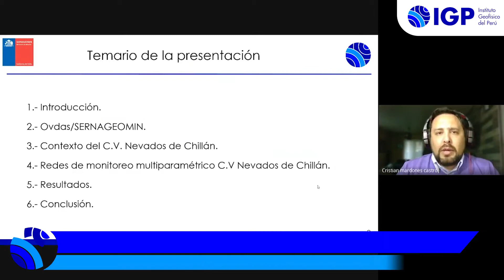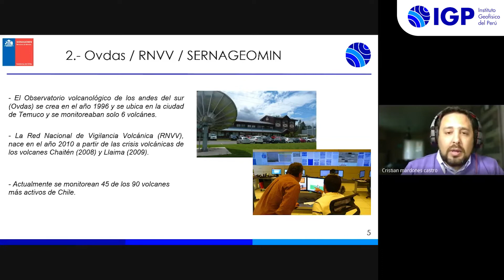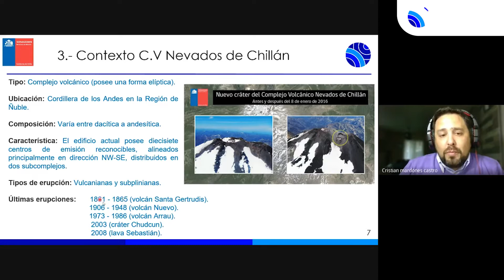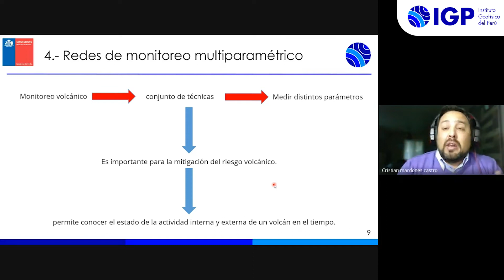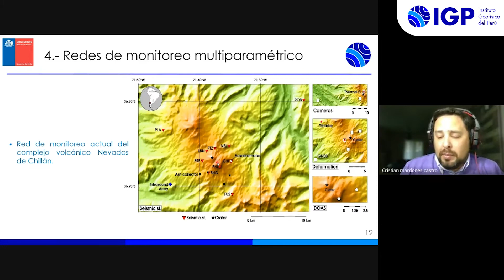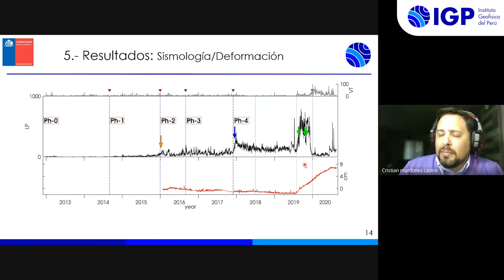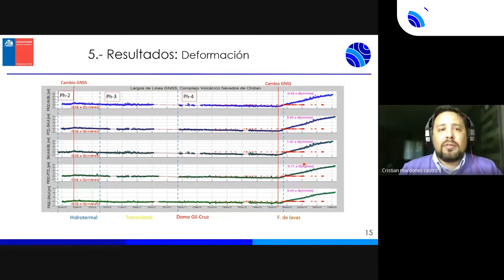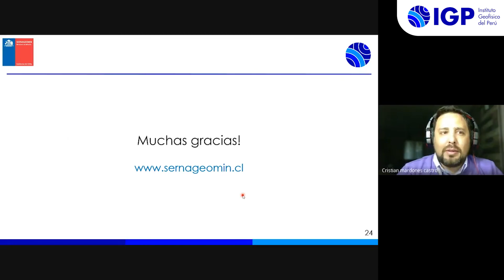Conferencia Erupciones Volcánicas: Presentación de Ing. Cristian Mardones